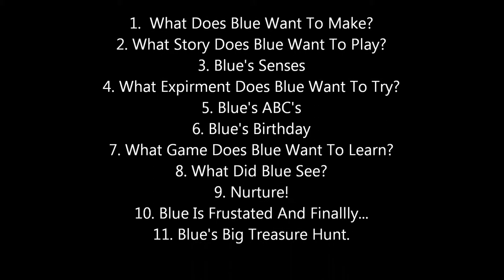Annoucment Video!! About Blue's Clues